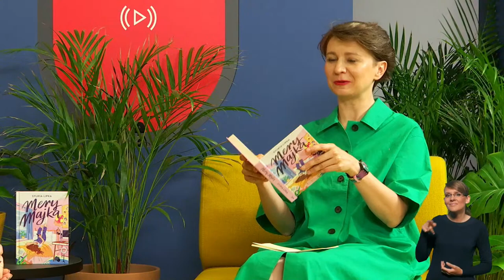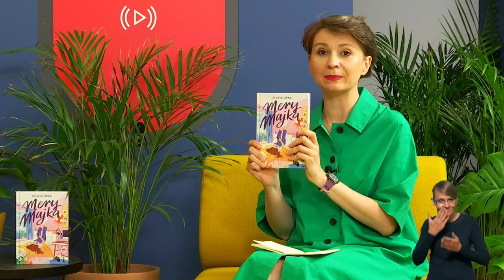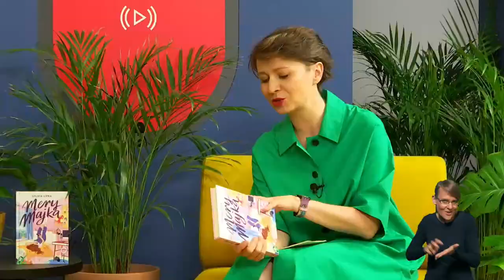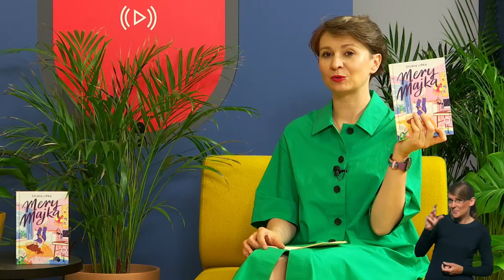Sylwia Lipka – PREMIERA ONLINE 13.07 g. 18:00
Zapraszamy na kolejne spotkanie z cyklu Premiera online, naszym gościem będzie Sylwia Lipka, autorka książki „Mery Majka” (Wydawnictwo Insignis). Rozmowę poprowadzi Katarzyna Borowiecka. Spotkanie będzie tłumaczone na język migowy.

Partnerem cyklu Premiera online jest mBank Polska